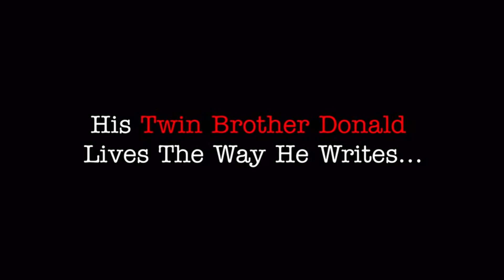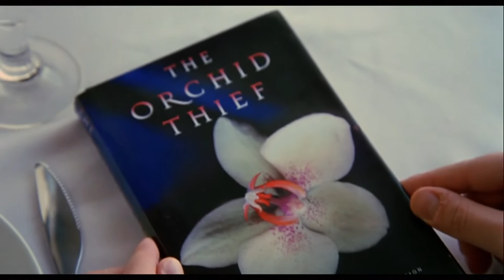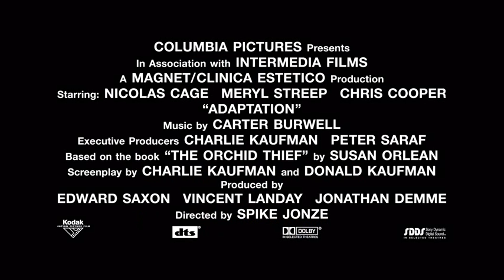Adaptation - 2002 Trailer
Adaptation - 2002

Category/Genre: Comedy,Drama

Plot/Description of the movie: While his latest movie Being John Malkovich (1999) is in production, screenwriter Charlie Kaufman is hired by Valerie Thomas to adapt Susan Orlean's non-fiction book "The Orchid Thief" for the screen. Thomas bought the movie rights before Orlean wrote the book, when it was only an article in The New Yorker. The book details the story of rare orchid hunter John Laroche, whose passion for orchids and horticulture made Orlean discover passion and beauty for the first time in her life. Charlie wants to be faithful to the book in his adaptation, but despite Laroche himself being an interesting character in his own right, Charlie is having difficulty finding enough material in Laroche to fill a movie, while equally not having enough to say cinematically about the beauty of orchids. At the same time, Charlie is going through other issues in his life. His insecurity as a person doesn't allow him to act upon his feelings for Amelia Kavan, who is interested in him as a man. And Charlie's twin ...

Star/Cast: Nicolas Cage,Meryl Streep,Chris Cooper

Director: Spike Jonze

Writer: Susan Orlean

Almiramd Bookmark: M3 (Highly Recommended (Not with Kids))

Awards/Oscars:  - Won 1 Oscar.